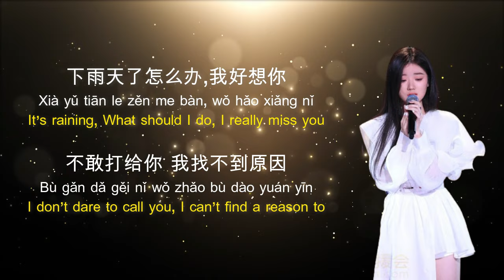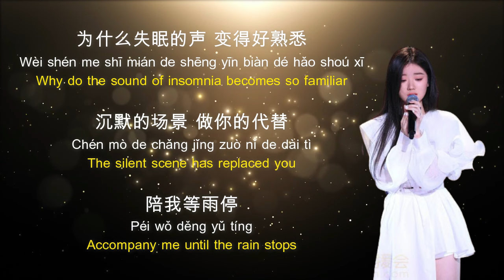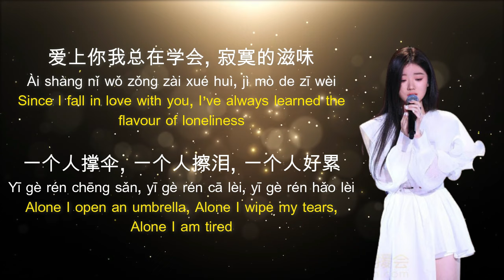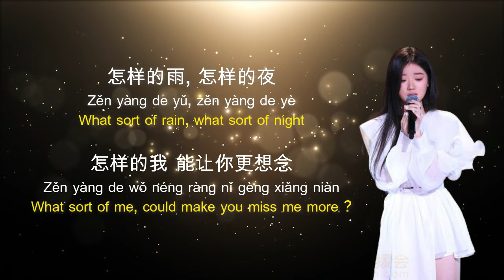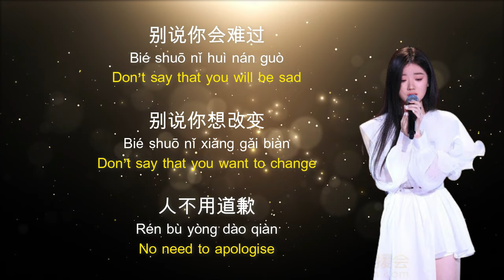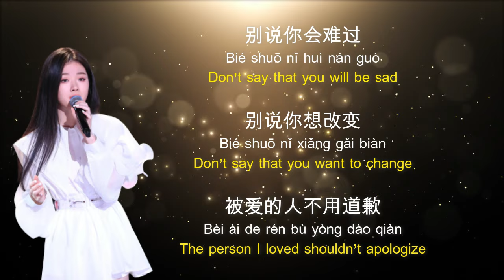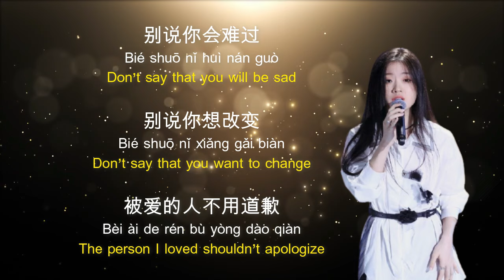下雨天 Xia Yu Tian - 单依纯 Dan Yi Chun (English + Pinyin Lyrics) [天赐的声音2]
The winner of The Voice of China 2021, Dan Yi Chun, sings in 天赐的声音2 (Heaven's Voice 2) ☺️

btw.. Happy Chinese New Year !! 新年快乐, 万事如意 !